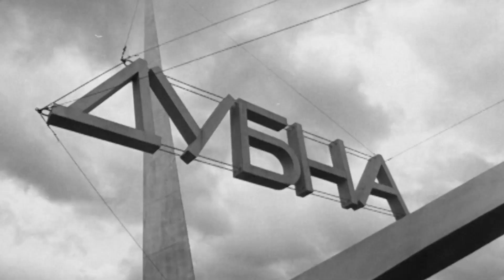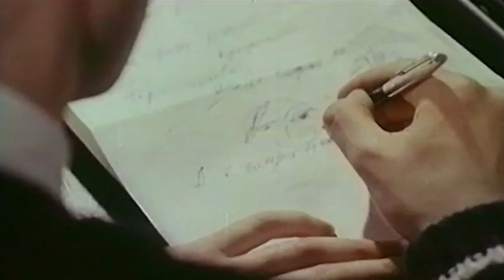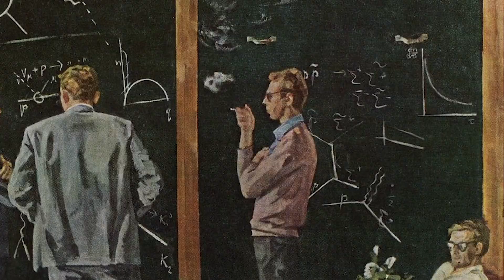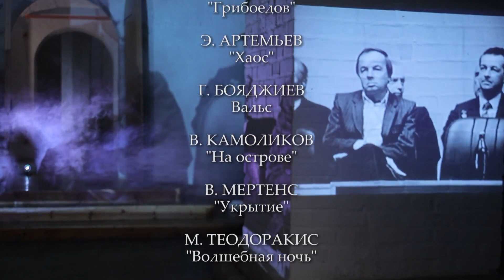АНДРЕЙ ВОЗНЕСЕНСКИЙ. "Оза". Библейский сюжет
"Повлияла ли встреча с царём на мою психику? – вспоминал Вознесенский о публичном разносе, который устроил ему Хрущёв, - Наверное. Душа была отбита стрессом. Из стихов пропали беспечность и легкость. Назло им, вопящим: "В Кремль? Без галстука?! Битник!.." - я перестал с тех пор носить галстуки вообще, перешел на шейные платки, завязанные в форме кукиша. Это была наивная форма протеста. Тяжелей всего было видеть не торжествующие рожи врагов в зале, а ускользающие улыбки приятелей в фойе во время перерыва, прячущих глаза, будто не узнающих тебя». Но тем отчетливей запомнились те, кто не спасовал: «В центре фойе, в кругу литклассиков, среди серых пиджаков врезалось в память весеннее салатно-зеленое платье Зои Богуславской, молодого критика и начинающего прозаика. Заметив меня, она развернулась и демонстративно на весь зал поздоровалась. Подошла. Заговорила. В этом поступке, рискованном для ее судьбы, озонно проступила чистота и красота ее характера. Странно, вроде гонимым был я, но именно ее хотелось спасти, вытащить из круга вурдалаков».
 Через год для неё, своей будущей жены, он напишет поэму «Оза». Это почти анаграмма имени Зоя...

Матерь Владимирская, единственная,
первой молитвой - молитвой последнею -
я умоляю - стань нашей посредницей.
Неумолимы зрачки Ее льдистые.

Я не кощунствую - просто нет силы,
Жизнь забери и успехи минутные,
наихрустальнейший голос в России —
мне ни к чему это!

Видишь - лежу - почернел как кикимора.
Все безысходно...
Осталось одно лишь -
грохнись ей в ноги,
Матерь Владимирская,
может, умолишь, может, умолишь...

Андрей Вознесенский. «Оза», Молитва